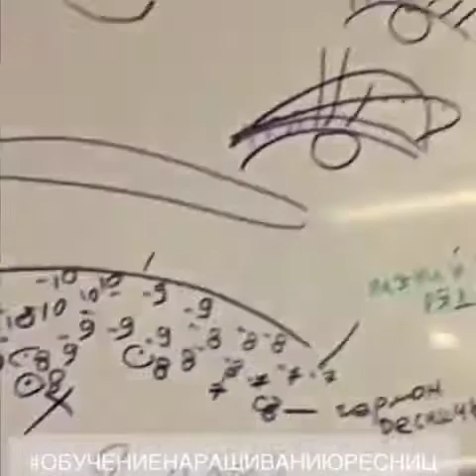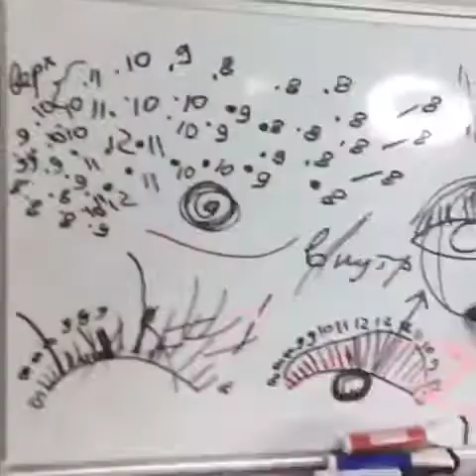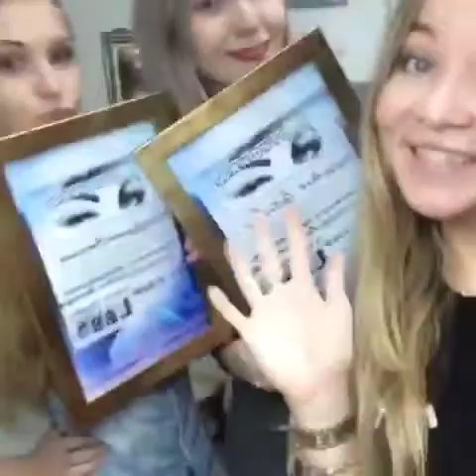Обучение наращиванию ресниц . Lashmaker Alexandra Poryadina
У меня всё не совсем так, как вы привыкли. Парты на обучении, мед форма, общение на уровне «скриптов».

✋🏼 стопЭ. Хватит 🙅‍♀️

А слабо ?!Легко и непринуждённо?!
Разве не поэтому вы решили все бросить и работать на себя?
Долой шаблоны, рамки и проф кандалы🤓🤪

Тебя жду я, Порядина Александра, стилист взгляда и преподаватель 🧚🏽‍♀️ 5000 ч. наращивания;
2000 оформленных глаз;
150 ч обучения и повышений.
Короны нет 👑🤦🏼‍♀️
Юмор есть ✊🏼🤪

Вдохновляю и даю пинка к новой счастливой жизни 🤫

 Ресницы, а не мех!➿ - авторский базовый курс поресничного наращивания ресниц. Пройти 2 дневный курс и сразу начать зарабатывать? С 1 же дня после обучения создавать качественное моделирование глаз и наращивание -ОСУЩЕСТВИМО! —